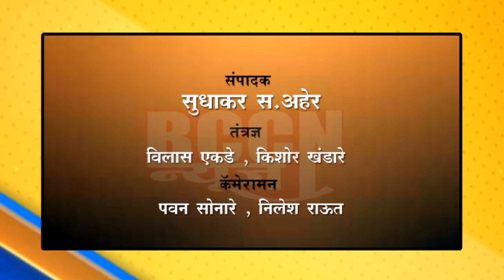बुलडाणा : 14 एप्रिल रात्री 8 वाजता पासून ते 1 मे सकाळी 7 वाजेपर्यंत कडक लॉकडाऊन जारी...